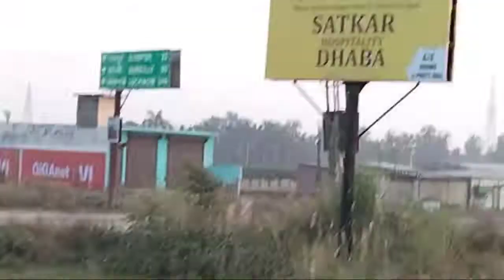बिलासपुर न्यू बाईपास मार्ग || Bilaspur new bypass Marg ( Vlog )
बिलासपुर न्यू बायपास मार्ग || Bilaspur new bypass Marg ( Vlog )

तो हेलो दोस्तों
इस वीडियो में मैं दिखा रहा हूं आपको बिलासपुर न्यू बाईपास काफी बेहतरीन मार्ग

Bilaspur bypass
Bilaspur Marg

My Shankar Lal
Rampur -  Uttar Pradesh ( India )